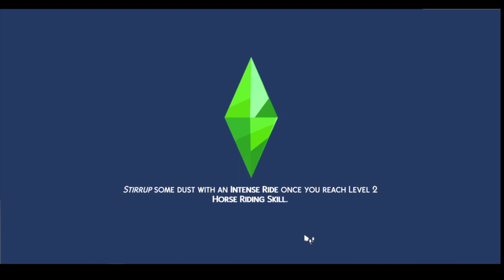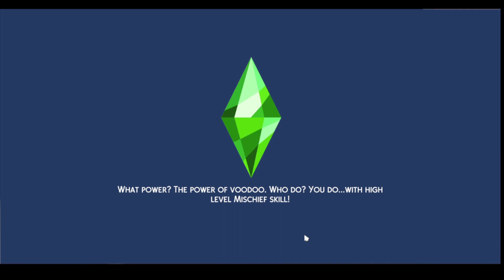Let's Play Jena moves in to her new dorm room!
Her Acceptance letter arrives